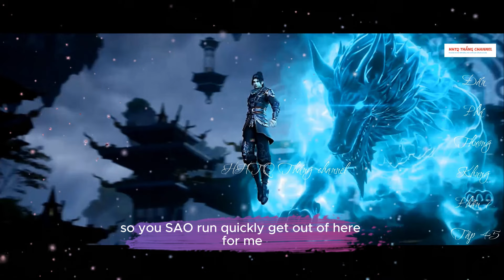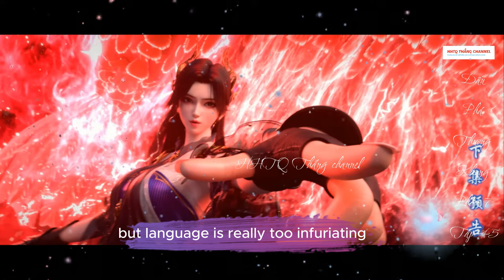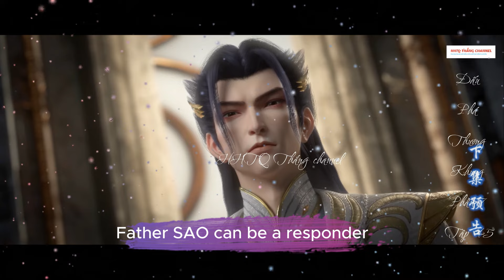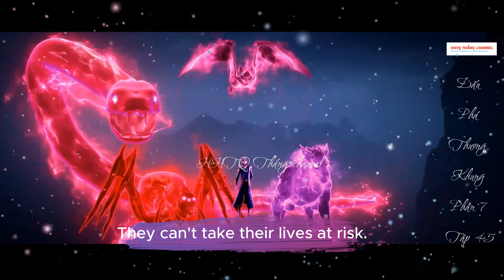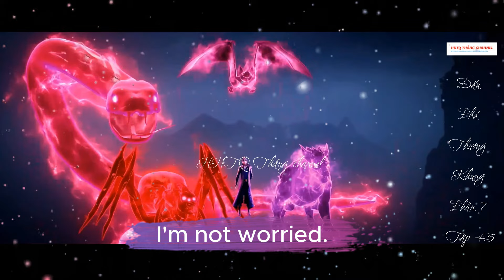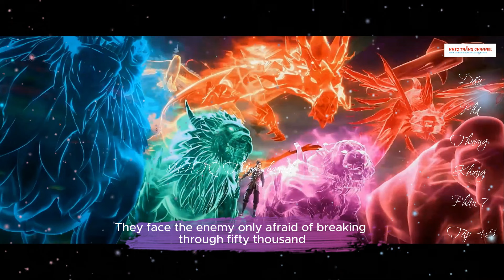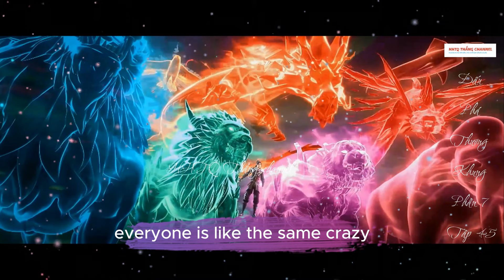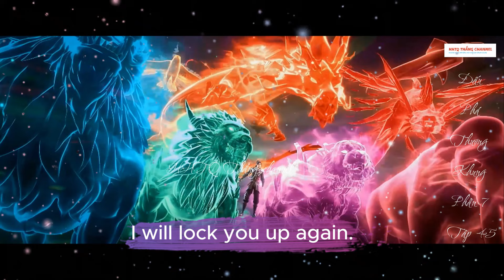Đấu Phá Thương Khung Phần 7 Tập 45 ENGSUB Thuyết Minh|Battle Through the Heavens| HHTQ Thang channel